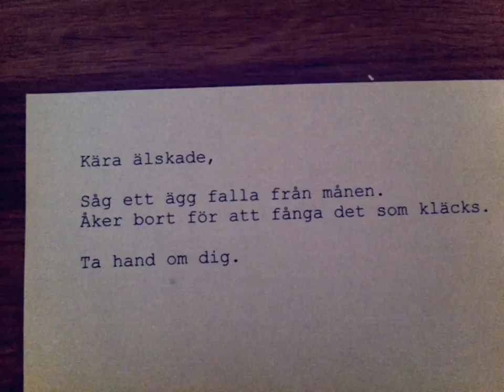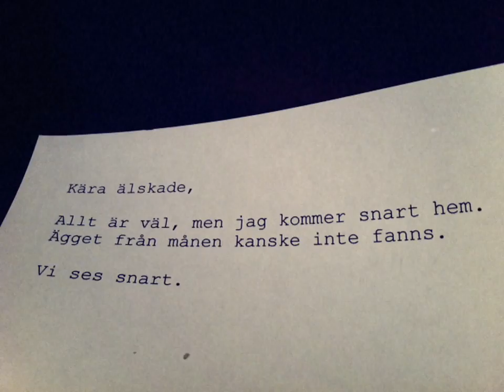Månster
En man ser ett ägg falla från månen, så han åker bort för att fånga det som kläcks. Allt i filmen är gjort av Simon Sverin.

A man sees an egg fall from the moon, so he goes away to catch whatever hatches from it. Everything in the film is done by Simon Sverin.